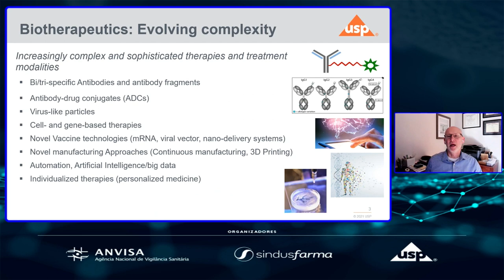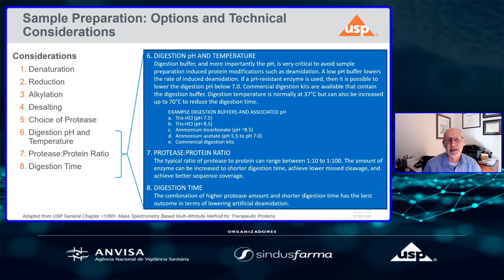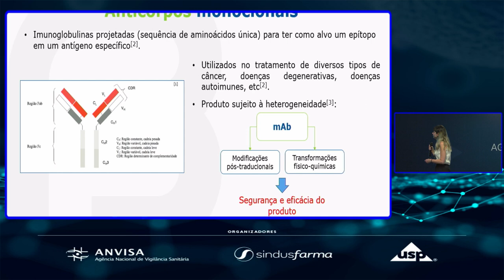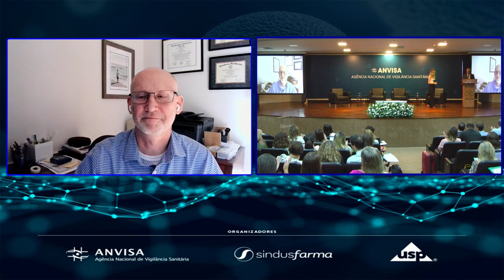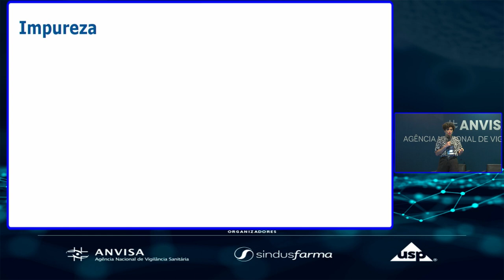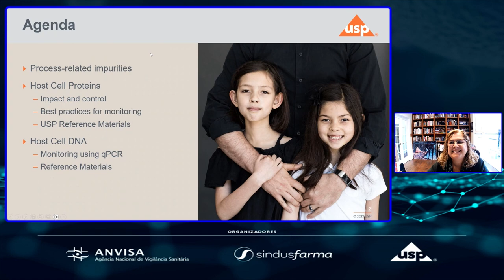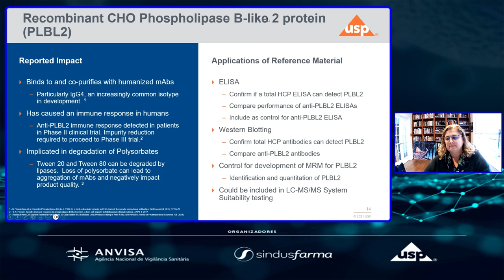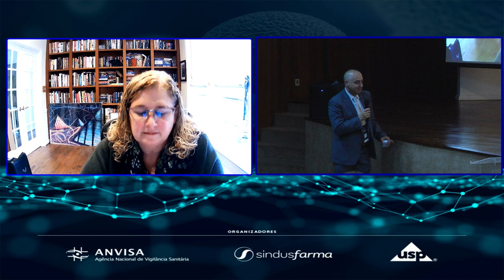2º Workshop de Produtos Biológicos Dia 12 Part 02 Port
2º Workshop de Produtos Biológicos